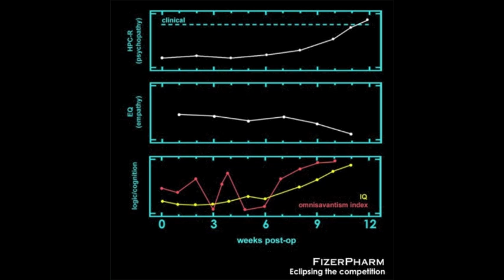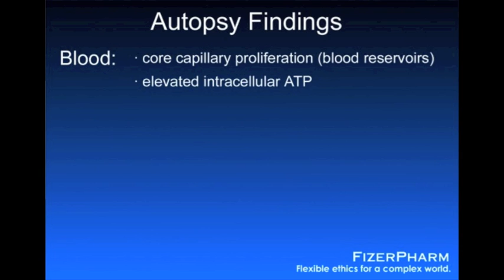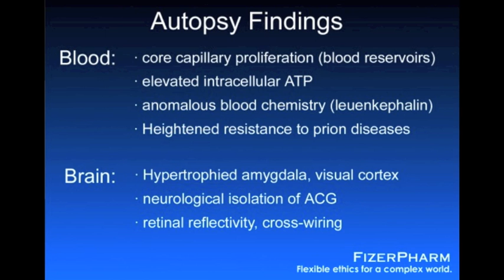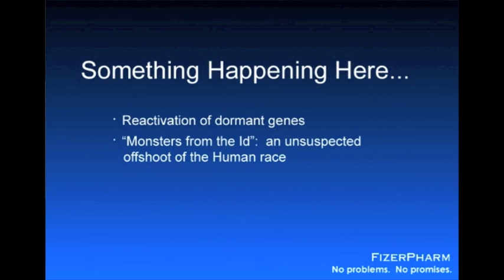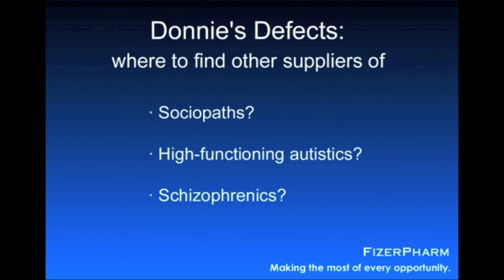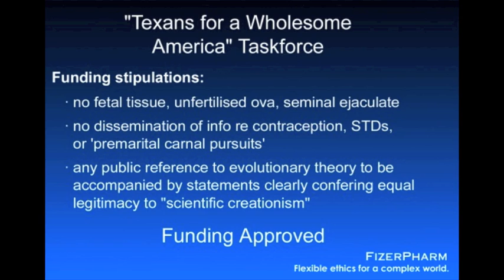Vampires: Biology and Evolution (Part 1)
Fictitious talk by Peter Watts on his research on vampires.